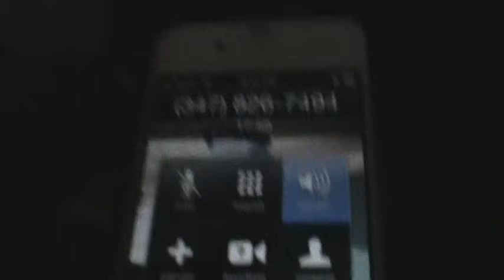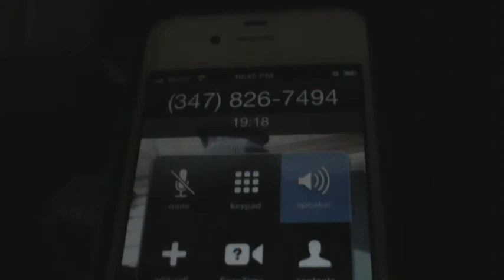"I KNOW" REQUEST PT. 2